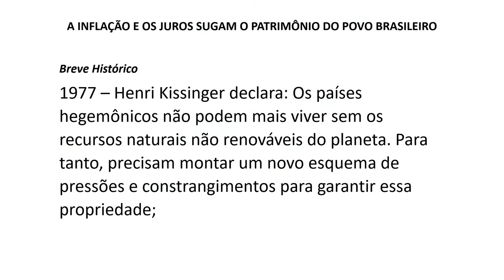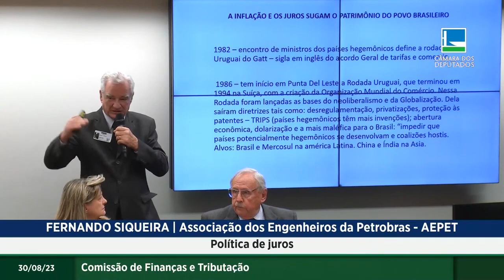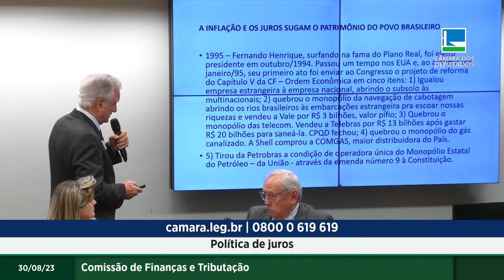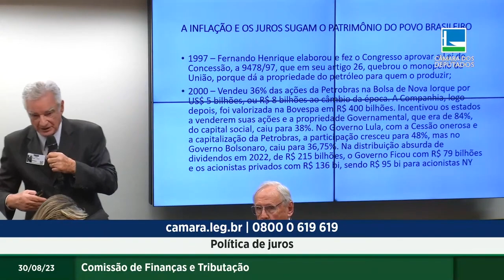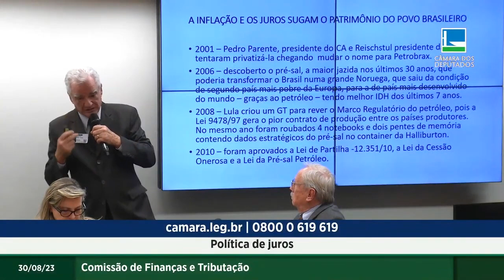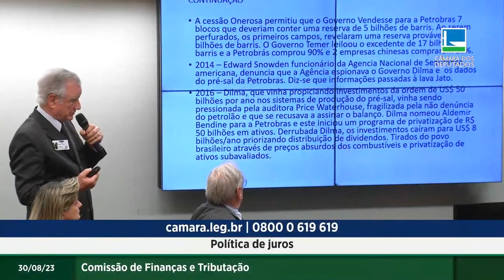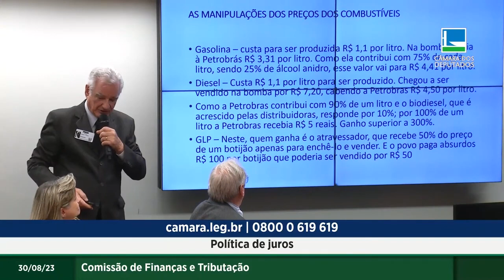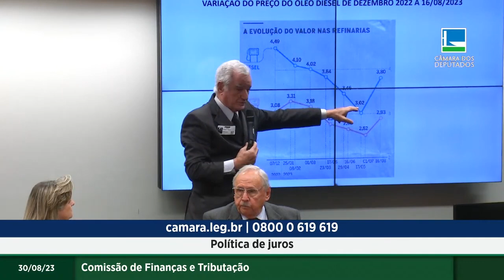Siqueira: juros altos são peça da engrenagem que mantém o Brasil longe do desenvolvimento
Veja a apresentação de Fernando Siqueira, Diretor Administrativo da AEPET, em audiência pública promovida pela Câmara dos Deputados para discutir a política de juros no Brasil.

Na sua apresentação, o diretor da AEPET afirmou que a inflação e os juros sugam o patrimônio do povo brasileiro. Para ilustrar isso, Siqueira mostrou a manipulação dos preços dos combustíveis, praticada após a adoção da política de Preço Paritário de Importação (PPI), em 2016, influindo de forma drástica no aumento da inflação. Seus dois objetivos: jogar a Petrobrás contra a opinião pública, visando privatizá-la, e permitir aos financistas do COPOM elevar os juros ao maior patamar do planeta.

Audiência pública realizada nesta quarta, 30 de agosto de 2023.

Imagens: TV Câmara

AEPET - Associação dos Engenheiros da Petrobrás

Atuamos na defesa da Soberania Nacional, da Petrobrás e de seu Corpo Técnico. Artigos, Notícias e Entrevistas sobre a Petrobrás e o segmento de energia.